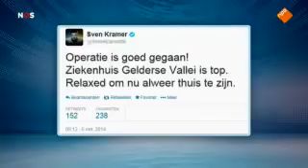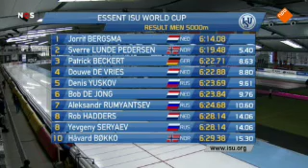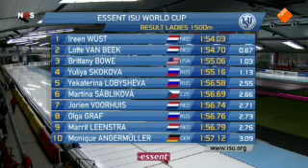WB inzel 2014 1500m vrouwen 5km mannen 500m vrouwen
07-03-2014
Even doorspoelen begin is atletiek

Als je verzoeken hebt qua wedstrijden of specifieke rijders laat het mij dan even weten.